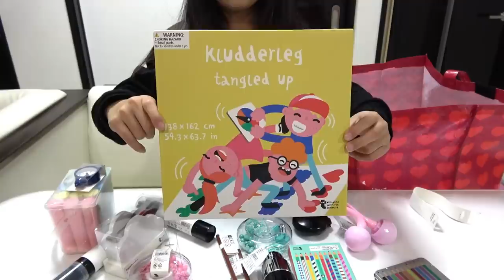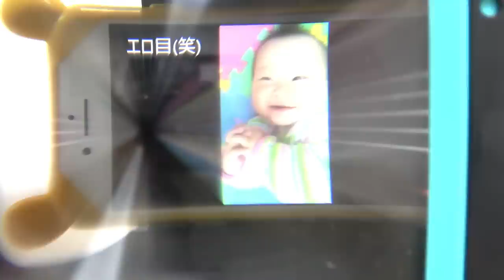スマホがミニテレビに変身！スマートフォンTVがすごかった！かわいい雑貨品大量購入【しほりみチャンネル】